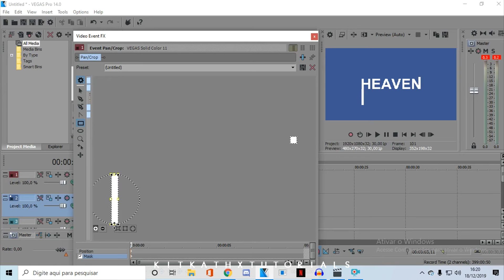How to make extended text effect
woW oNe mORe sOnY VEgAS tUtORiAl

Inspiration: lightningxdisaster
Song: Heaven and Back by Chase Atlantic